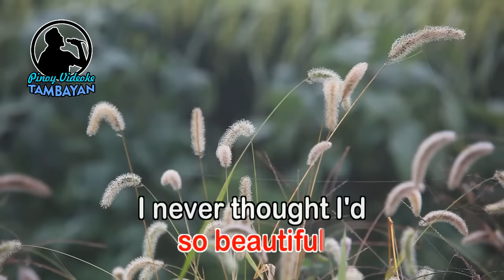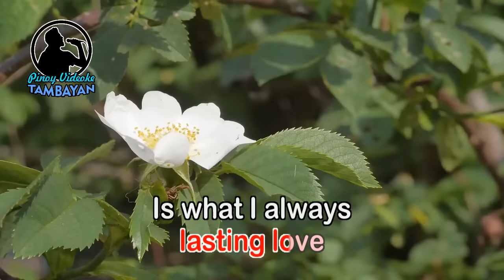A Long And Lasting Love - Crystal Gayle (KARAOKE VERSION)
By Crystal Gayle